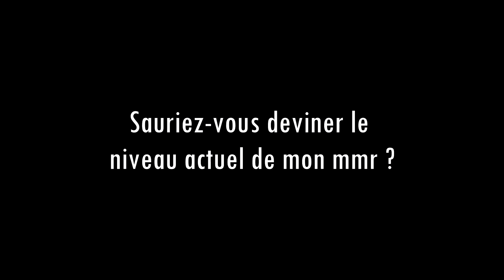Trundle meilleur perso du jeu - League of Legends Compilation 14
De plus en plus d'effets spéciaux dans les vidéos de la décharquetévé

Personnes présentes durant les tournages :

Mithra
Corey
Imajin
Esunahime
Daloze
Ganjatzen
Joce0six

Musiques :
Topher Mohr and Alex Elena - Mr Pink
Media Right Productions - Jazz in Paris
Twin Musicom - 64 Sundays